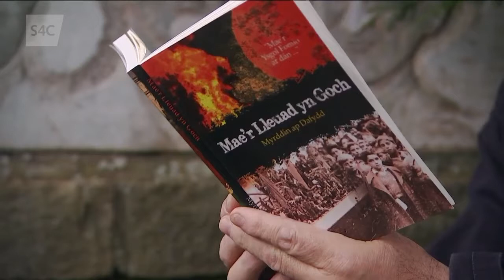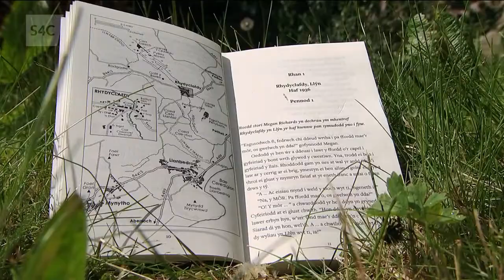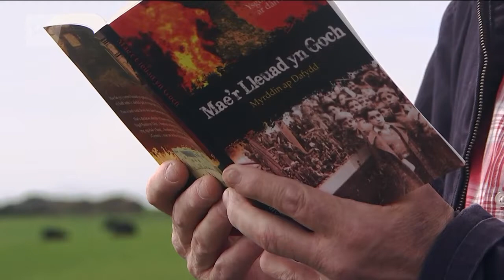Myrddin ap Dafydd - Mae'r Lleuad yn Goch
Gwobrau Tir Na n-Og 2018

Heno, S4C (21/05/2018)